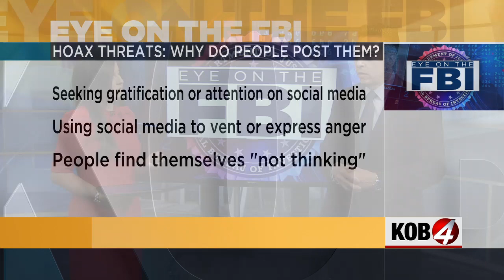Eye on the FBI cracking down on hoax threats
School is back in session which means the FBI is on high alert for any hoax threats that may arise.